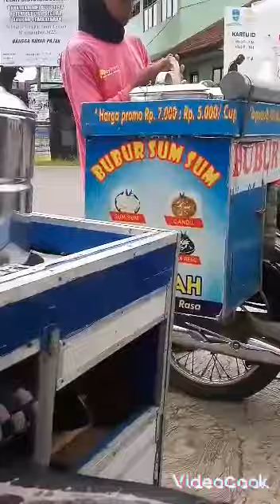BUBUR SUMSUM PAKE ES...!!!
Video dari Abdulah Qaukib